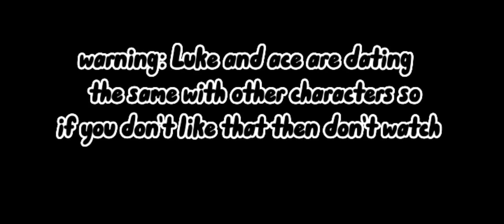character's In a turtleneck sweater